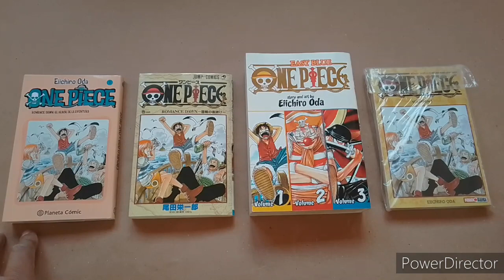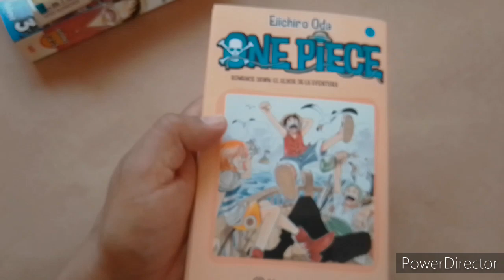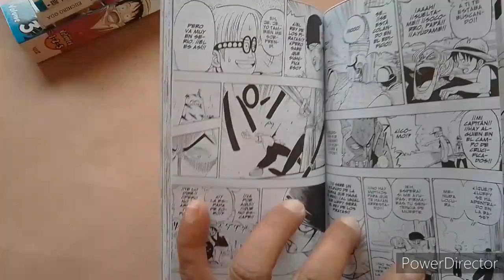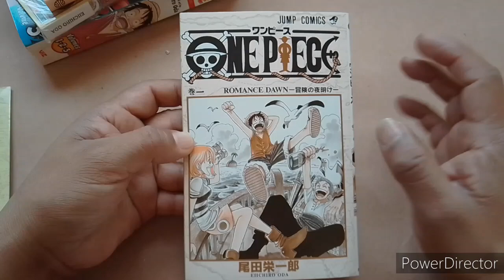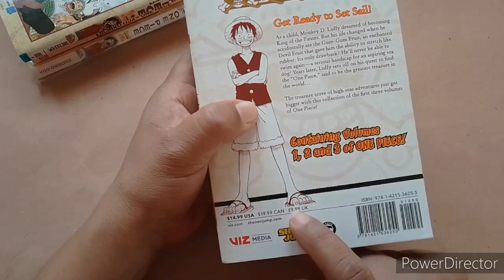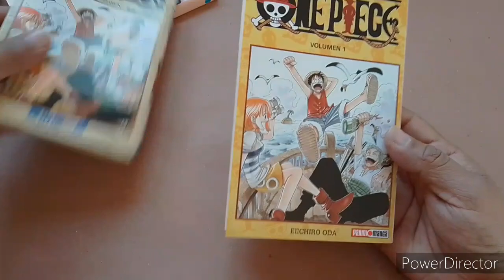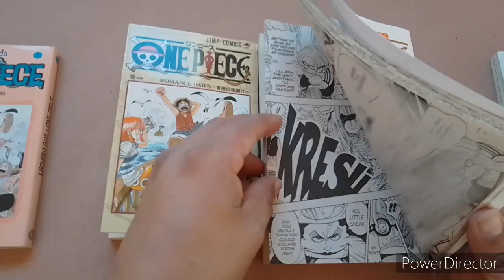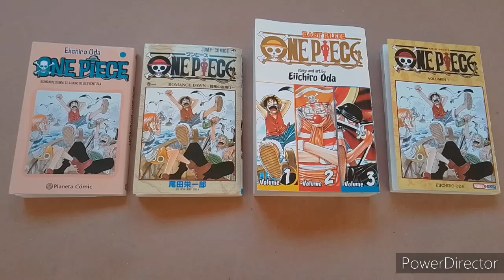One piece Manga comparativa | Planeta comic | Jump Cómics | Viz media | Panini manga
Hola chicos aquí, está comparativa del manga de One piece espero que les guste. saludados.